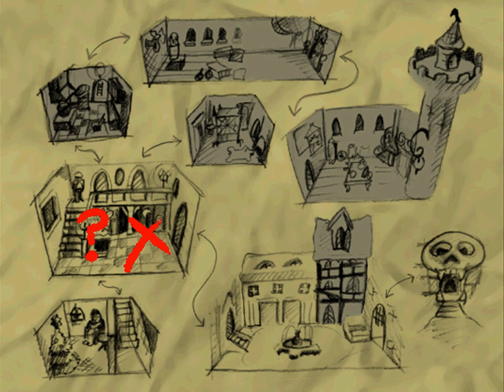[PC💿] 🇩🇰 Hugo Redder Julen (2001) (#4) 2. december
Oprindelse/origin:
Hugo Redder Julen (Ny Forbedret Udgave)